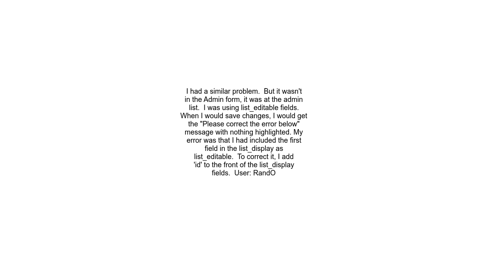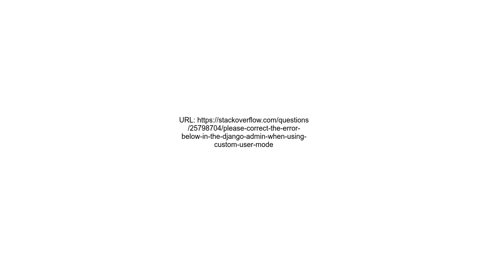&quot;Please correct the error below&quot; in the Django admin when using custom user models